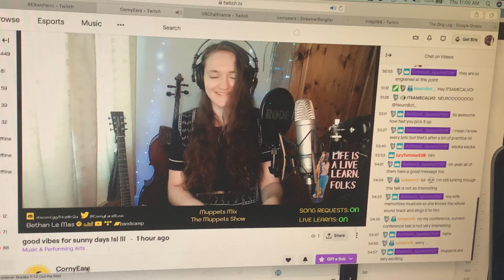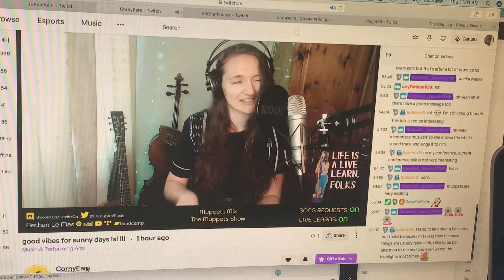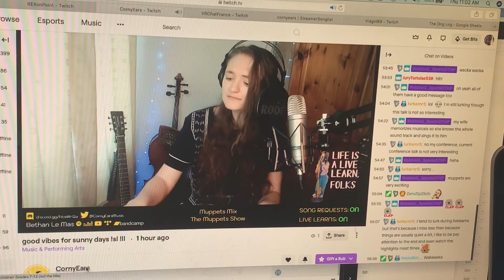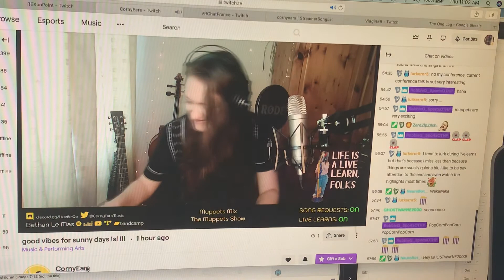CornyEars sings songs of Muppets for Zach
Please check out Bethan Le Mas aka CornyEars on Twitch ... I recorded this part to show my son for his bday. I own no rights to any of this but highly recommend Bethan’s streams and Muppet Babies!